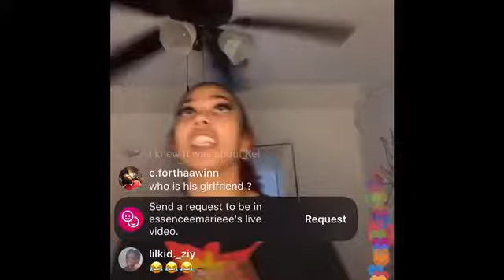Why esseneemarieee and Lul Kel Didn’t date🤯😱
Long story short when essence wanted him he was playing around so she went to find her a Bf and he didn’t really fw that so he dropped his lil sides to get her back and she wasn’t going for it